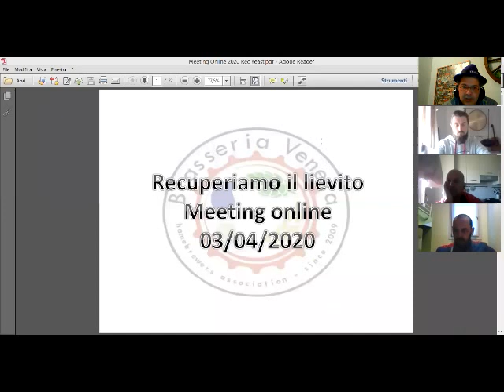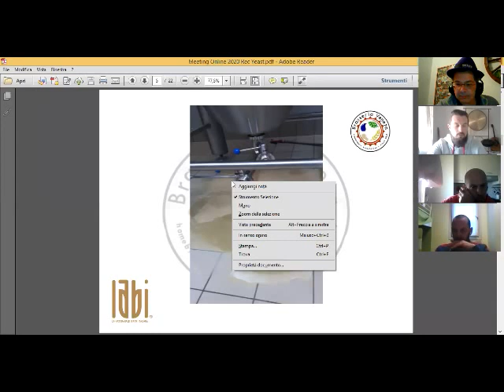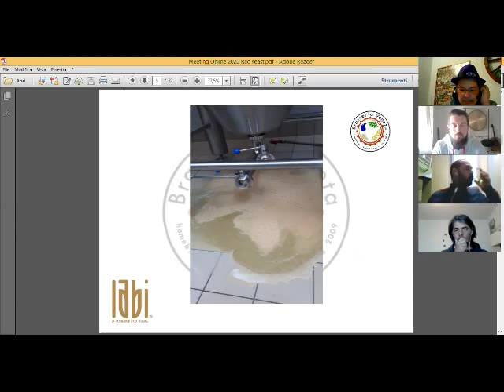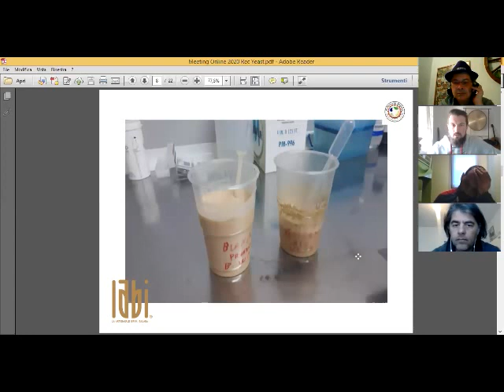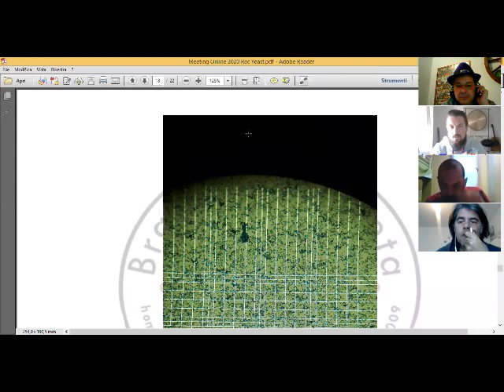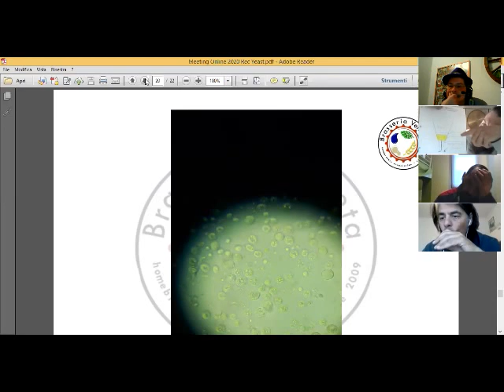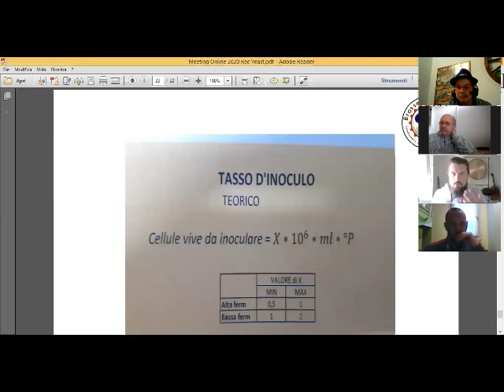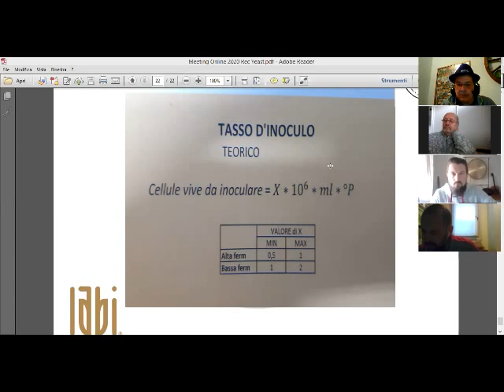Il recupero del lievito in ambito homebrewer con Fabio Polesel LABI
Meeting Online della Brasseria Veneta deidcato a tutti gli homebrewer :"Recuperiamo il lievito : pro e contro !" con Fabio Polesel ex homebrewer ora headbrewer Labi (VI)